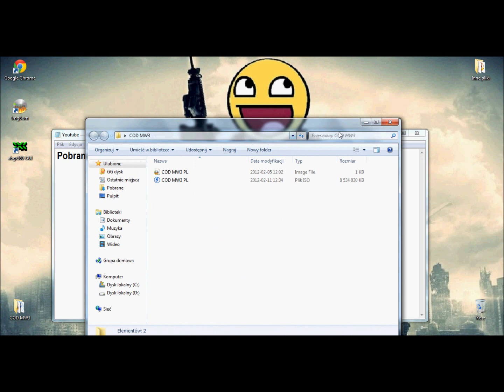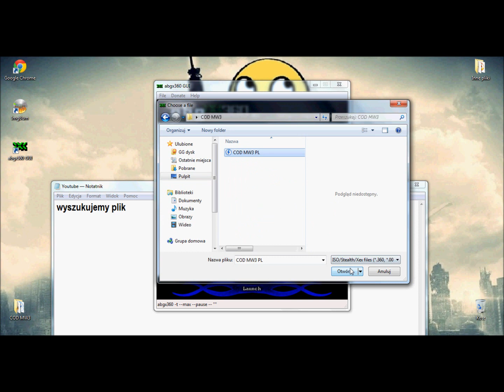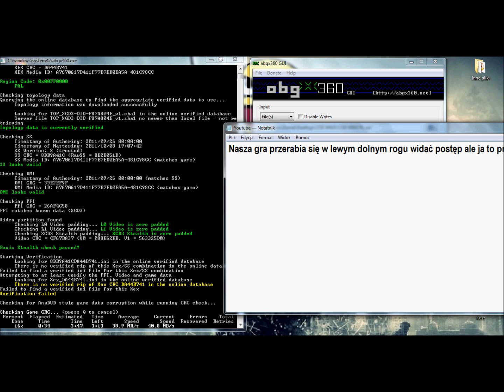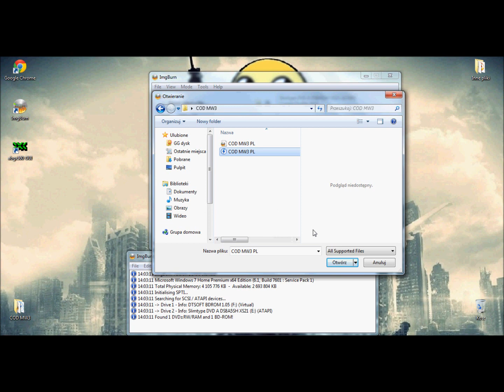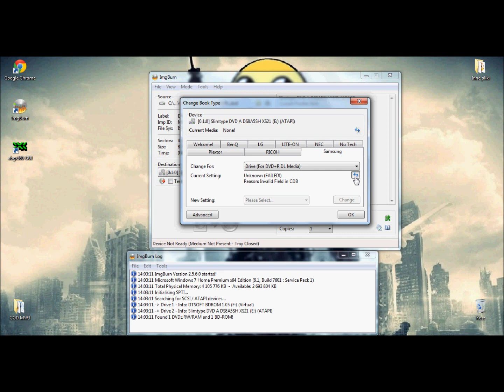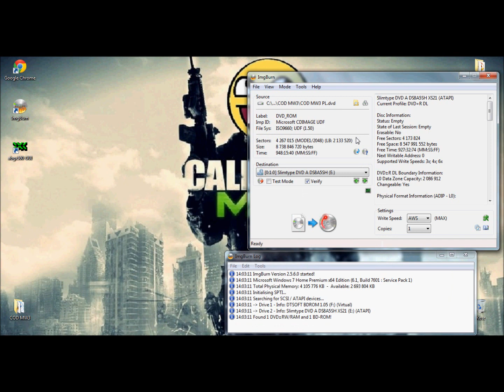Poradnik #2 - Jak przerobić i nagrać grę do Xbox 360 na płytę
Witam, jest to druga część tego Poradnika w której pokazuję jak przerobić i nagrać grę do Xbox 360 na płytę. Oczywiście gry przerabiane w ten sposób działają na najnowszej przeróbce.

Hasło - Bore

Xbox musi być przerobiony !